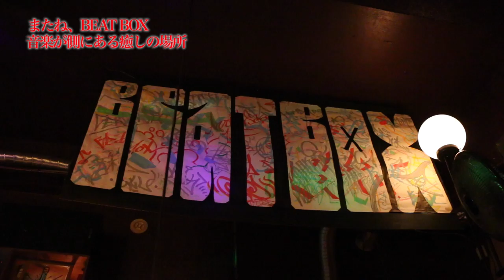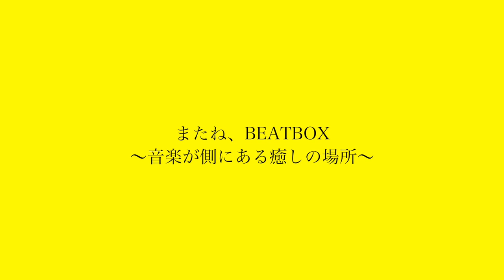【ドキュメント】またね、BEAT BOX〜音楽が側にある癒しの場所〜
沖縄県の西原町にひっそりと佇む音楽Bar「Beat Box」

15年余り多くの人に親しまれてきましたが、2015年の11月を持って閉店することが決定しました。

閉店するまでの1週間、店長はもちろん、常連のお客様の心境もカメラで捉えました。

beatboxが愛された理由がここに。

CAST：TAKASHI NISHIHARA
DIRECTION：ASPHALT SHIROMA

撮影に協力頂きました、常連客の皆様に感謝申し上げます。